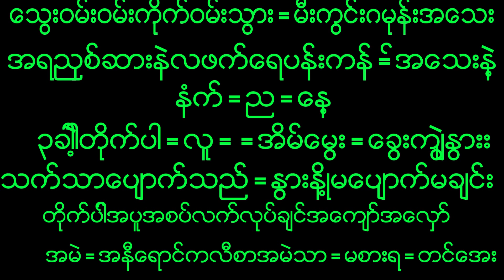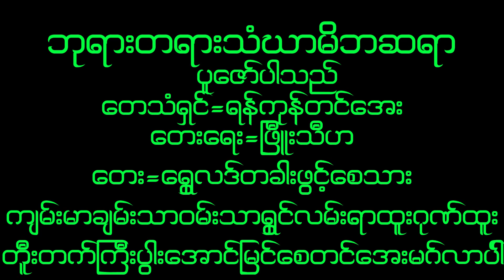December 14, 2022